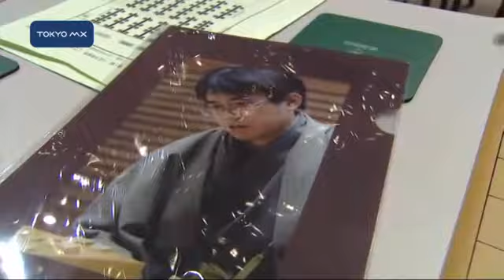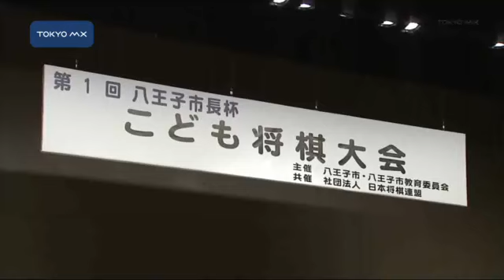盤上熱く 目指せ羽生名人！子ども将棋大会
八王子市で子どもたちが参加する将棋大会が行われ、盤上で熱戦が繰り広げられました。
　大会は小学1年生から3年生の部と4年生から6年生の部合わせて127人が参加し、トーナメント形式で行われました。将棋を覚えたてで戸惑う子や大人顔負けの手を指す子などさまざまですが、子どもたちの表情は真剣そのものです。参加した子どもたちは「龍で成銀を取らなかったのが相手の負けのポイントだ」と解説してみせたり「頭を使うところが楽しい」などと話していました。高学年の部で優勝した6年生の千葉君は地元・八王子で育った羽生善治名人が目標だそうです。千葉君は「駒を動かして相手の玉を詰ませたり、考えるところが好き」といいます
■■↓全文を見る■■